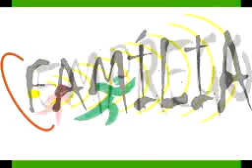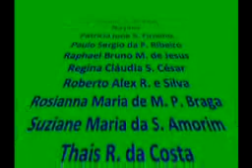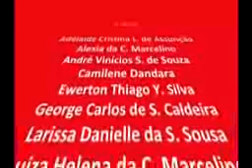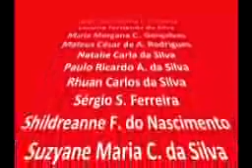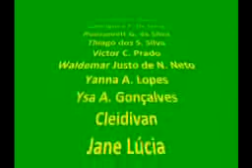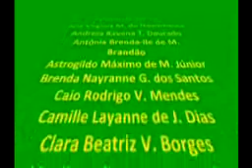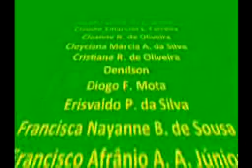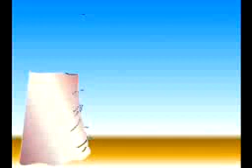xi-jornada-2008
XIII Jornada da Juventude Saviniana